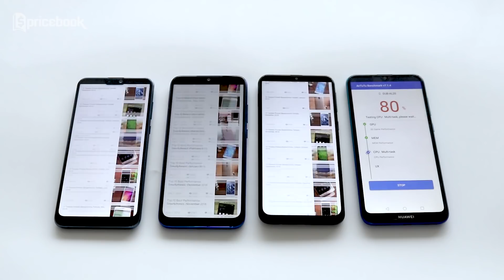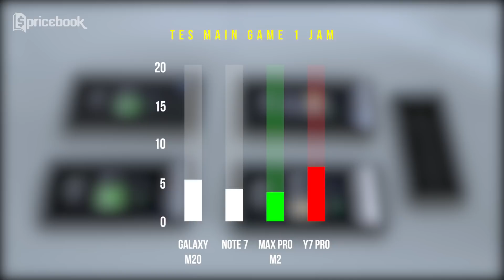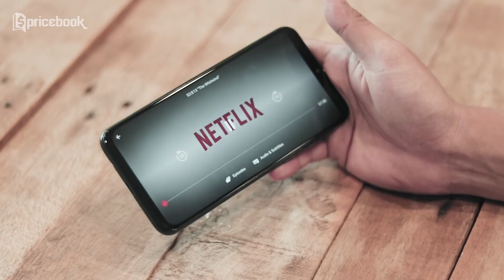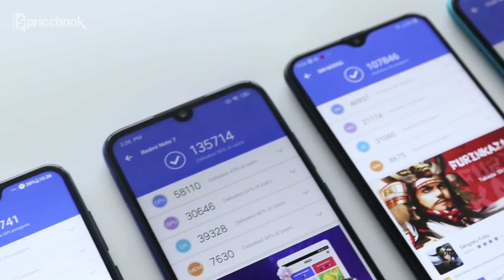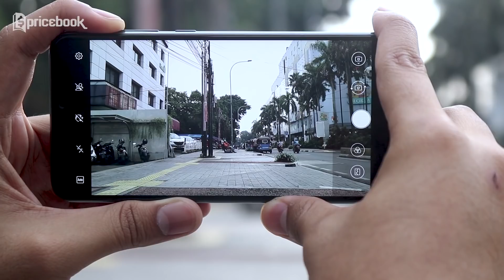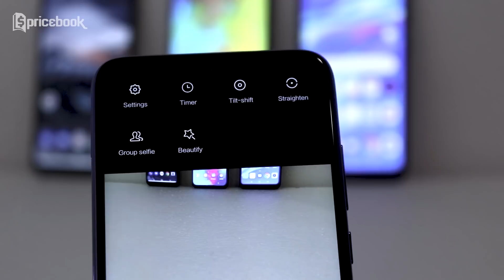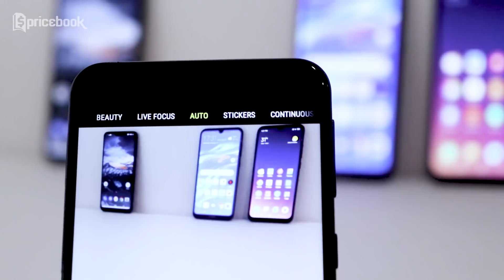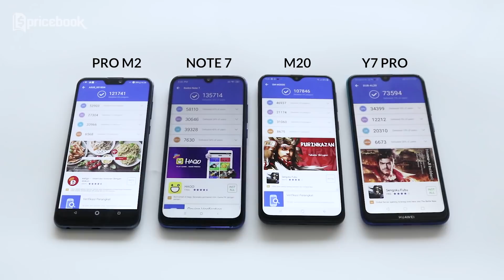M20 VS Note 7 VS Pro M2 VS Y7 Pro, Mana yang Lebih Unggul?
Bang Bewok lagi nguji 4 hape sekaligus nih bro and sist Pricebook Mania. 4 hape tersebut diantaranya Samsung Galaxy M20, Redmi Note 7, ASUS ZenFone Max Pro M2, dan juga Huawei Y7 Pro 2019. Pengujian yang dilakukan Bang Bewok engga main-main, tapi engga seberat Extreme Test. Di bawah ini list dari pengujian yang Bang Bewok lakuin:

- Battery Test
- Charging Test
- Gaming & Multimedia Performance
- Camera Performance

Kira-kira tangguhan mana yaaa bro and sist dari ke-4 hape tersebut? Daripada kalian bingung, mending kalian nonton video H2H ini sampai abis!

Oh ya, salah satu lagu di video ini ("The Time Is Now - Alvaro Angeloro") kita download dari HookSounds. HookSounds ini komplit banget pilihan lagunya, cek aja di sini:

Informasi spesifikasi dan harga ter-updatenya bisa cek di sini

1. Samsung Galaxy M20 (3/32GB)

2. Samsung Galaxy M20 (4/64GB)

3. Redmi Note 7 (3/32GB)

4. Redmi Note 7 (4/64GB)

5. Redmi Note 7 (6/64GB)

6. ASUS ZenFone Max Pro M2 (3/32GB)

7. ASUS ZenFone Max Pro M2 (4/64GB)

8. ASUS ZenFone Max Pro M2 (6/64GB)

9. Huawei Y7 Pro 2019 (3/32GB)

10. Huawei Y7 Pro 2019 (4/64GB)